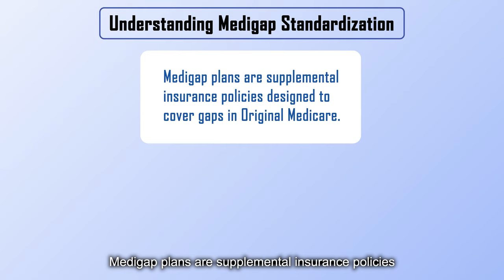Is Medigap Coverage Standardized Across States?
Join Anthony Selm from The Modern Insurance Store in this insightful video of our Medicare health insurance series. Discover how Medigap coverage is standardized across states, with a focus on key variations in Massachusetts, Minnesota, and Wisconsin. Learn how to navigate these differences while ensuring you find the right plan to meet your healthcare needs. Don't miss out on essential tips for choosing the best Medigap coverage for you.
Contents of this video:
00:00 - Introduction to Medigap
00:24 - Standardization of Medigap Plans
00:46 - Core Benefits and State Variations
01:08 - State-Specific Regulations
01:30 - Considerations and Enrollment Period
02:20 - Final Summary and Call to Action